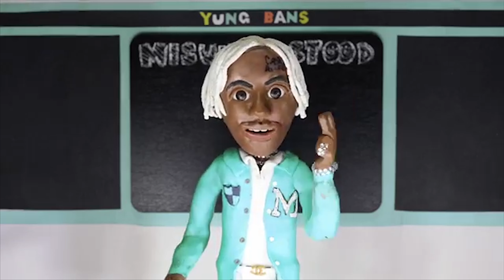Yung Bans - Hold Up ft. Gunna & Young Thug [Official Instrumental]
Originally produced by Wheezy. Reproduced by Horunosuke.
Lmk If you want the untagged WAV file

Yung Bans - Hold Up ft. Gunna & Young Thug [Official Audio]

Yung Bans Hold Up
Gunna Hold Up
Young Thug Hold Up